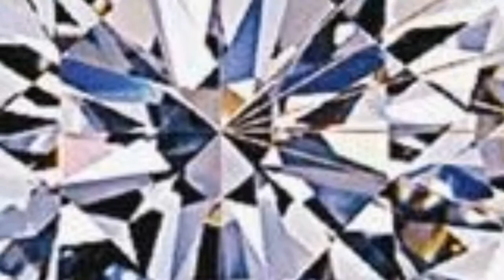heera ratna - हीरा रत्न, हीरे के प्रभाव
विवाह सुख की प्राप्ति के लिए हीरा अवश्य धारण करना चाहिए क्योकि इसके धारण करने से वर वधु के बिच मधुर सम्बन्ध स्थापित होता है और वे आजीवन ववाहिक जीवन का सुख प्राप्त करते है !स्त्री वर्ग से जुड़े व्यापारियों के लिए भी हीरा शुभ फलदायक होता है जैसे आभूषण, कपडे, साज सज्जा का सामान आदि ! फ़िल्मी क्षेत्र अथवा टेलीविजन क्षेत्र से जुड़े लोगो को भी हीरा अवश्य धारण करना चाहिए क्योकि इन व्यवसायों में शुक्र गृह की बहुत बड़ी भूमिका होती है ! शुक्र की शुभता को प्राप्त किये बिना  फ़िल्मी क्षेत्र, टेलीविजन क्षेत्र और मोडलिंग में सफलता प्राप्त करना नामुमकिन है ! जिन जातको की कुंडली में शुक्र गृह शुभ स्थिति में तथा शुभ प्रभाव दे रहा हो उन्हें हीरा अवश्य धारण करना चाहिए और यदि शुक्र की स्थिति ठीक न हो और शुक्र से जुड़े क्षेत्रों में परेशानिया उत्त्पन्न हो रही हो तो शुक्र के उपायों द्वारा अपनी परेशानियों का हल करें ! शुक्र रत्न हीरा धारण करने से पहले अनुभवी ज्योतिष की सलाह अवश्य लें अन्यथा अशुभ होने की स्थिति में यह फायदा देने की बजाय नुक्सान दे सकता है !

हीरा रत्न धारण करने की विधि :

यदि आप शुक्र देव का रत्न हीरा धारण करना चाहते है, तो 0.50 से 2 कैरेट तक के हीरे को चाँदीया सोने की अंगूठी में जड्वाकर किसी भी शुक्लपक्ष के शुक्रवार को सूर्य उदय के पश्चात अंगूठी को दूध, गंगा जल, शक्कर और शहद के घोल में डाल दे! उसके बाद पाच अगरबत्ती शुक्रदेव के नाम जलाये और प्रार्थना करे की हे शुक्र देव मै आपका आशीर्वाद प्राप्त करने के लिए आपका प्रतिनिधि रत्न,हीरा धारण कर रहा हूँ , कृपया करके मुझे आशीर्वाद प्रदान करे! तत्पश्चात अंगूठी को निकाल कर ॐ शं शुक्राय नम: का 108 बारी जप करते हुए अंगूठी को अगरबत्ती के उपर से घुमाए फिर मंत्र के पश्चात् अंगूठी को लक्ष्मी जी  के चरणों से लगाकर कनिष्टिका या मध्यमा  ऊँगली में धारण करे!  हीरा अपना प्रभाव 25 दिन में देना आरम्भ कर देता है, और लगभग 7 वर्ष तक पूर्ण प्रभाव देता है फिर निष्क्रिय हो जाता है! 7 वर्ष के पश्चात् पुनः नया हीरा धारण करे! अच्छे प्रभाव प्राप्त करने के लिए हीरे का रंग सफ़ेद और कोई काला दाग नहीं होना चाहिए !